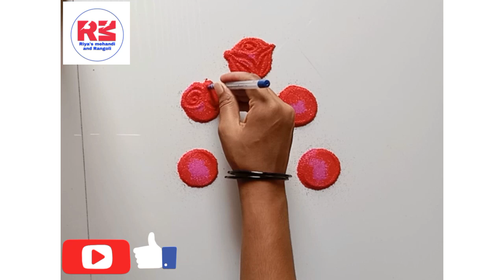अतिशय सोपी आकर्षक गुलाब रांगोळी || Attractive Rose Rangoli 🌹